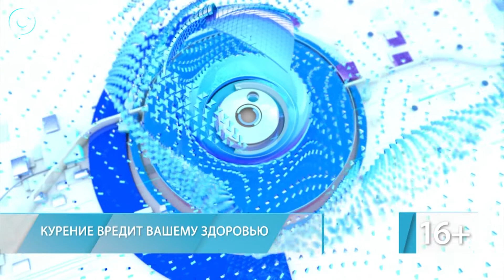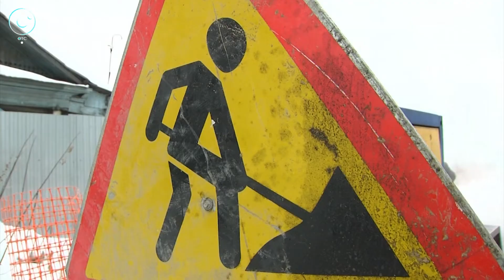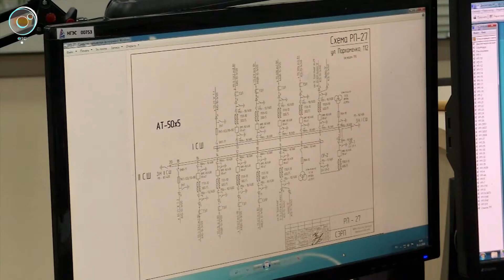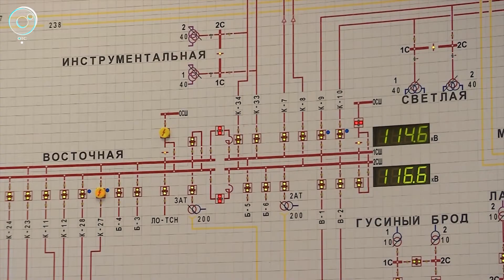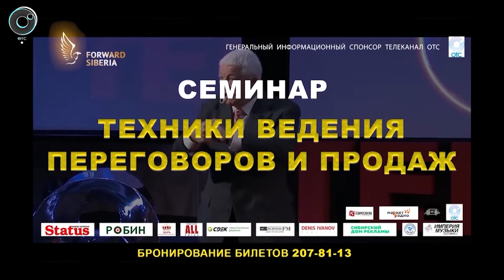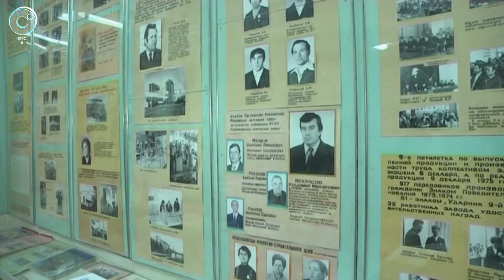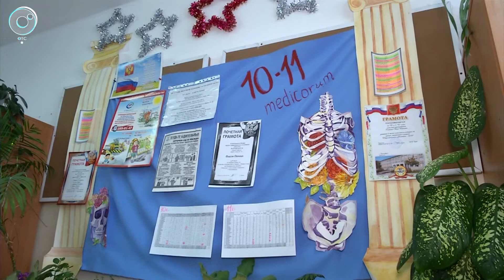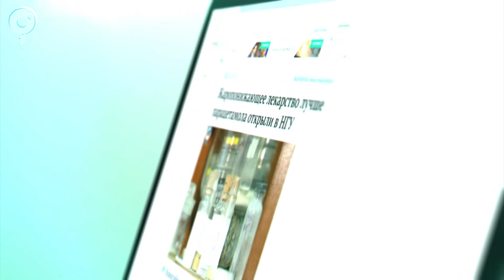НОВОСТИ 20-30: 28 декабря 2018